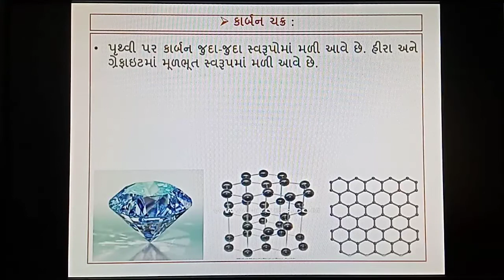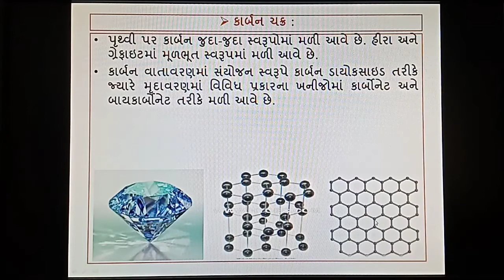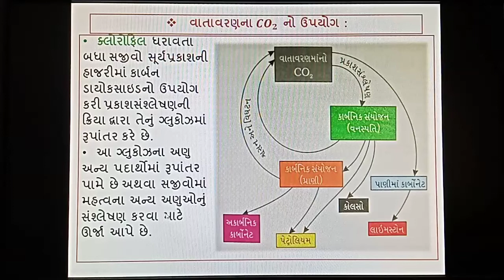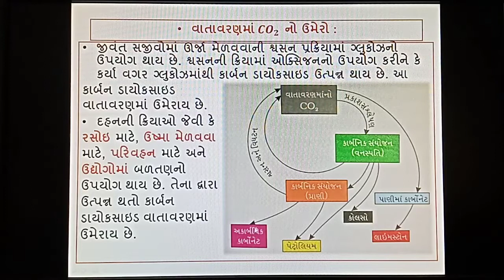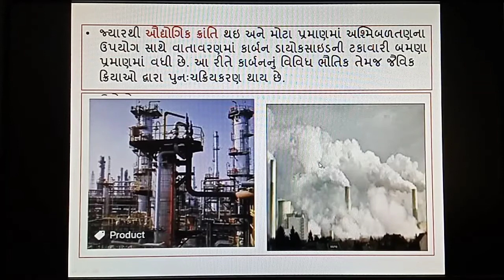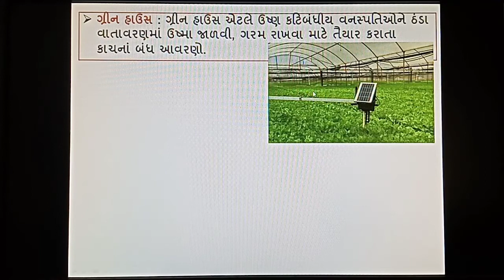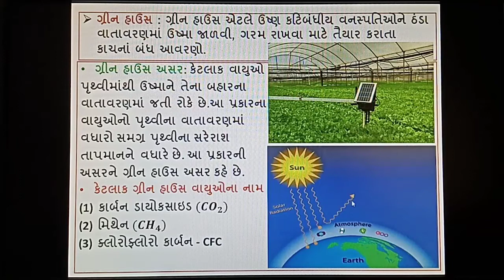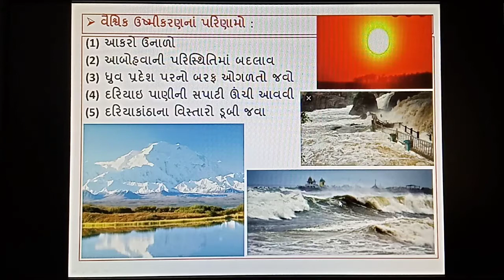Std 9 Science Ch-14 નૈસર્ગિક સ્ત્રોતો Part-5